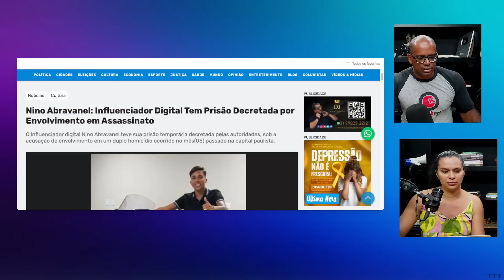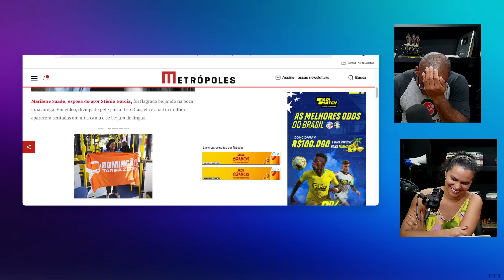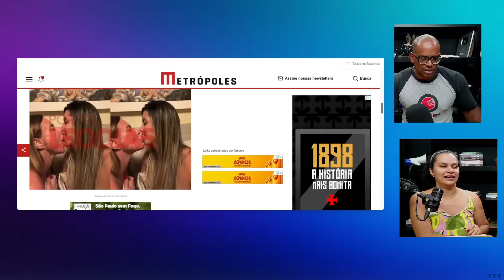Stênio Garcia SE RENDEU de VEZ PRA LACROLÂNDIA !!!!!